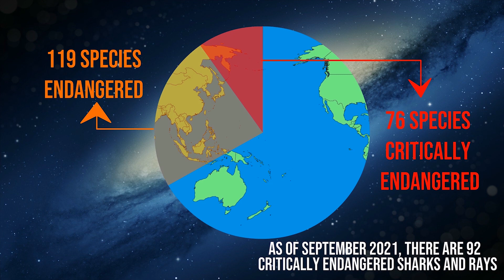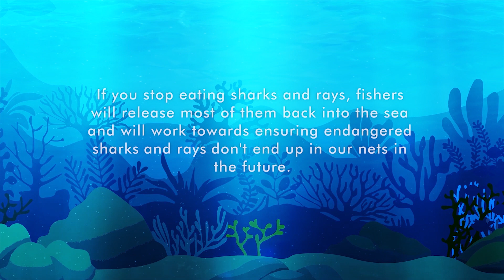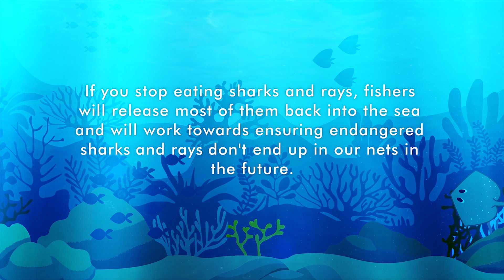Sharks and Rays Animation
Sharks and rays are increasingly threatened in Malaysia due to overfishing. This animation is aimed at school-level children and young adults to help them to engage with the issues. It tells the story of how fishing practices are negatively impacting shark and ray populations in Malaysia, and how two Malaysian researchers and ocean advocates are working to help change the situation.

Meet Serena Adam (WWF-Malaysia) and Kooi Chee Ho (Marine Research Foundation) as they lead you through the issues and help you to understand how your actions can also support the conservation of sharks and rays in Malaysia.

For more information on conserving Sabah's Sharks and Rays, please

The videos were developed through a partnership between LEAP Spiral and University College Foundation Sabah (UCSF) Faculty of Arts and Creative Media. It was developed by students, for students.

Special thanks to our Sabah Shark and Ray Initiative members.